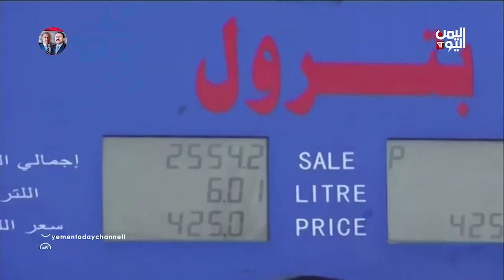الملف الاقتصادي | ارتفاع إنتاج اليمن من النفط الخام إلى نحو 95 ألف برميل يومياً | 11-02-2022